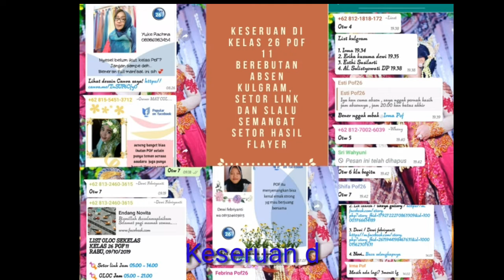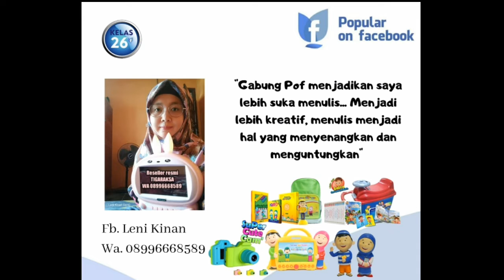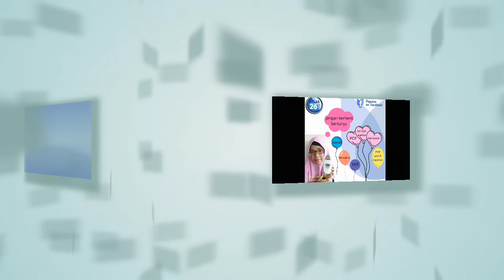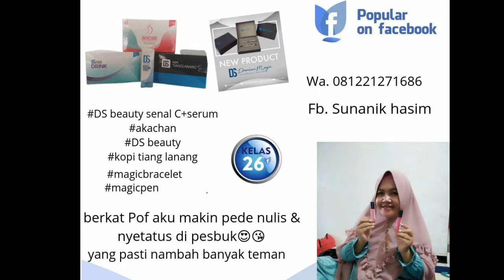Senangnya ikut POF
POF itu merupakan singkatan Popular on Facebook.
Senang sekali bisa bergabung bersama POF selama 30 hari. Bisa nambah teman, tambah ilmu, tambah closingan jualan dan tambah rezeki.
Sukses slalu buat POF ya